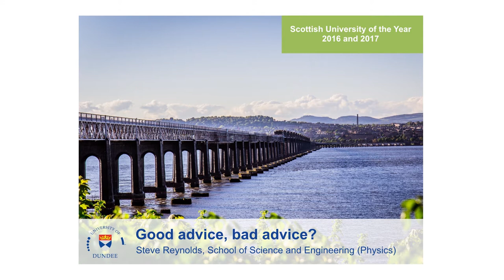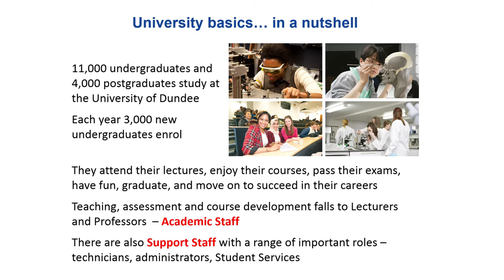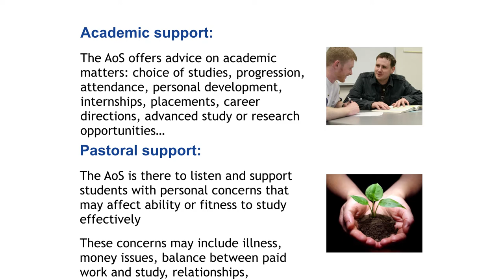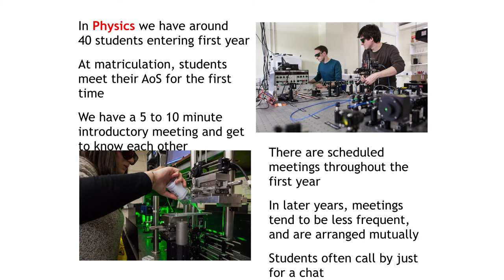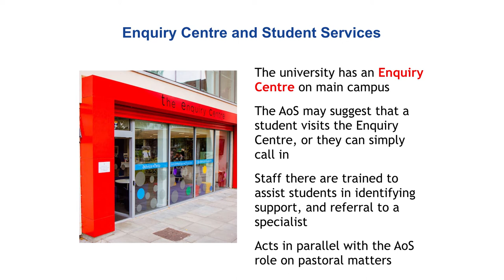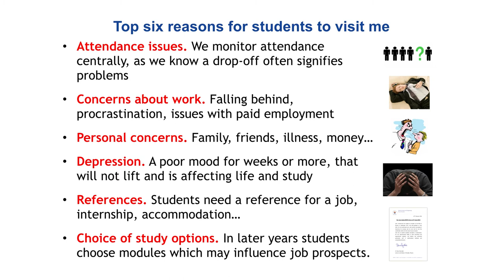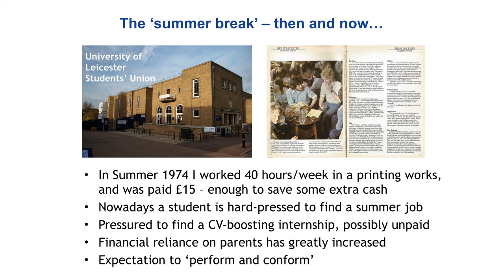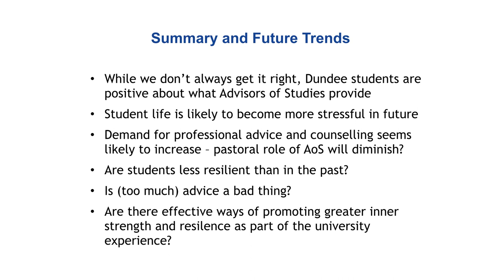Discovery Days 2017 - Dr Steve Reynolds - Good advice, bad advice?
The Advisor of Studies sits at the connection point between teaching and learning programme administration and student support, and is primarily a 'signposting' role.

Here, Dr Steve Reynolds will examine some of these roles and responsibilities , and ask whether advisors and the way in which they operate in Universities best serve students' present and future needs.

To find out more about how to study at the University of Dundee, please

Discovery Days 2017 took place on 13th January 2017, to welcome in the University of Dundee's newest professors, award winning teachers and communicators.